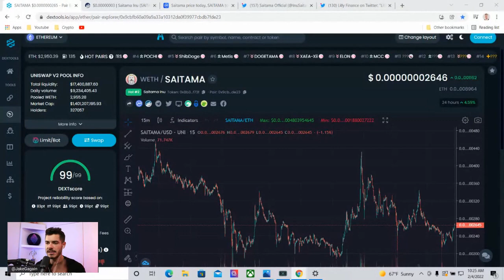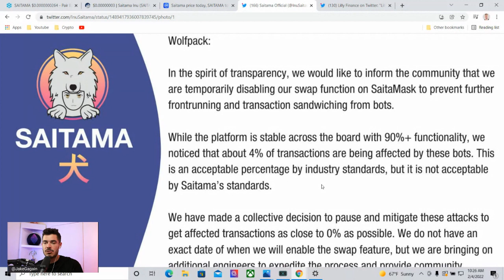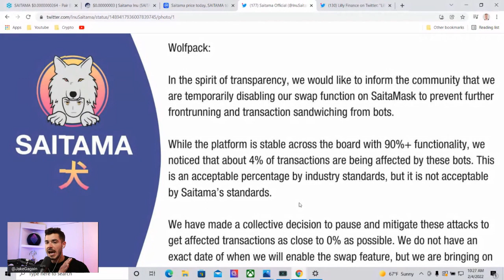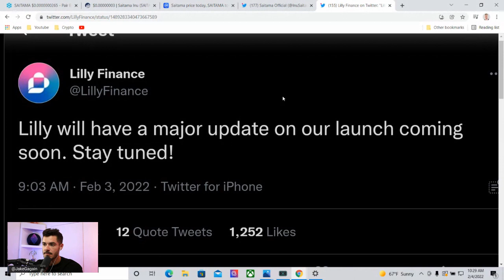SAITAMA TOKEN: WHERE DO WE GO FROM HERE?!